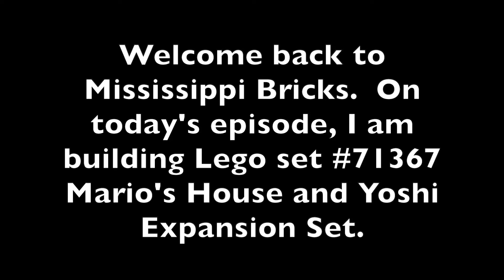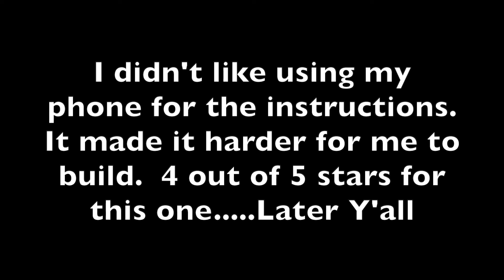LEGO Super Mario Mario’s House & Yoshi Expansion Set 71367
Building the LEGO Super Mario Mario’s House & Yoshi Expansion Set 71367.